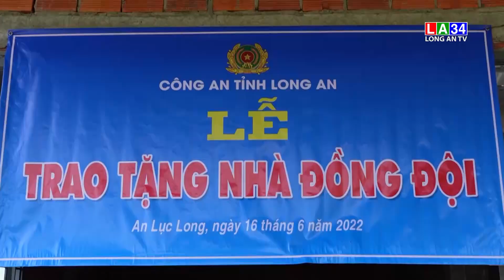Những hoạt động nổi bật trong tuần